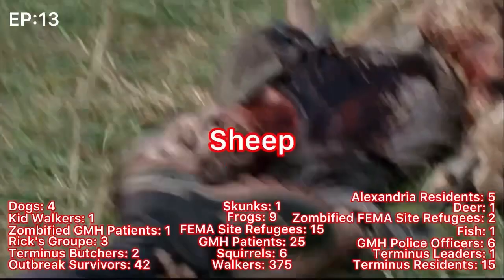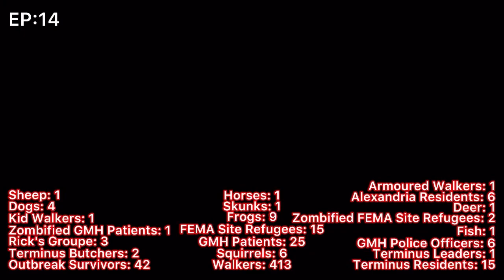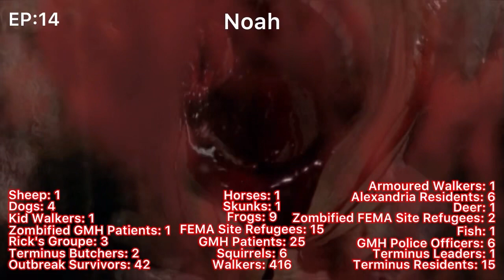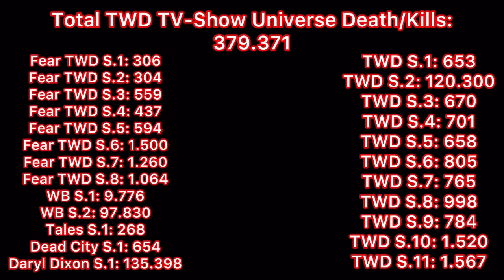Every Death/Kill in The Walking Dead Season 5 (2014) [Updated]